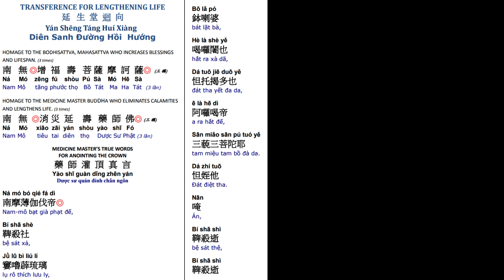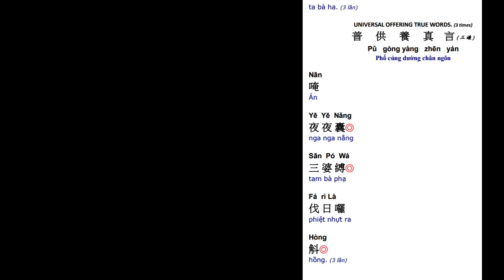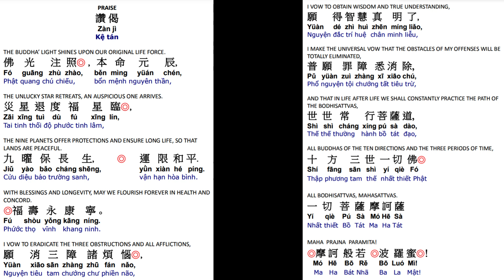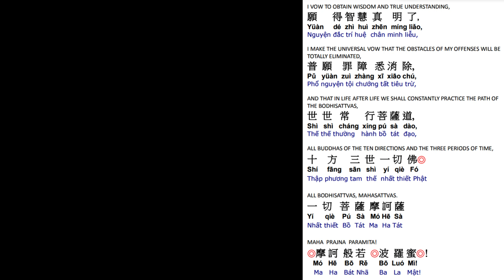47. 延生回向消灾延寿药师佛 祈福寿永康宁 世世常行菩萨道 Life Lengthening Ceremony-Medicine Master Buddha Dharma 3/22/24